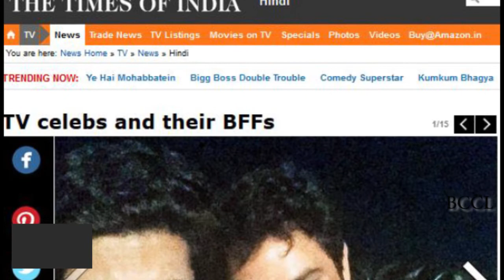Sushant Divgika becomes the go-to guy for friend Praneet's wedding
Sushant Divgikar, who became friends with his Bigg Boss house inmate Praneet Bhatt in the last season, is currently in Kashmir attending his wedding.